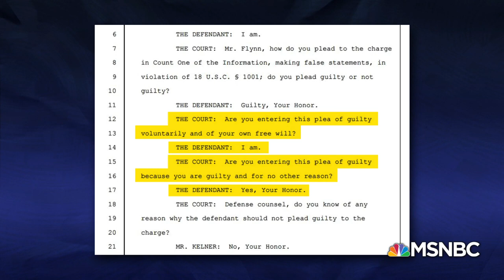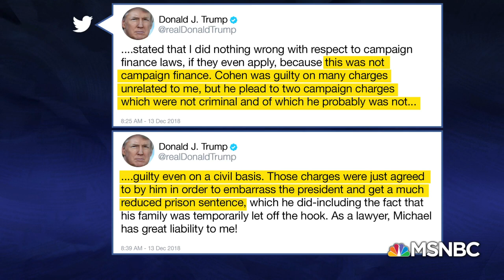Rpt: President Trump Inaugural Committee Under Investigation By The Feds | The Last Word | MSNBC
The Wall Street Journal reports that Trump's inaugural committee is under investigation for misusing funds and NBC News confirms that Donald Trump was in the room with Michael Cohen for the hush money conversations. Ali Velshi discusses with Joyce Vance and Harry Litman.